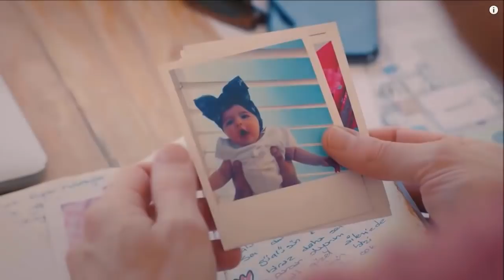Постучись в мою дверь 44 серия на русском языке (Фрагмент №2) | Sen Çal Kapımı 44.Bölüm 2.Fragman